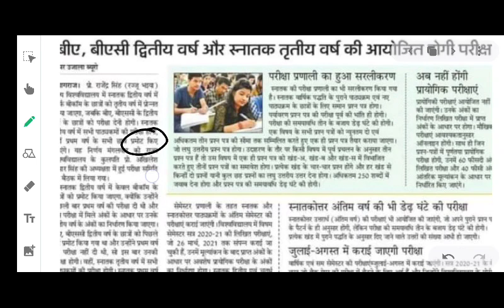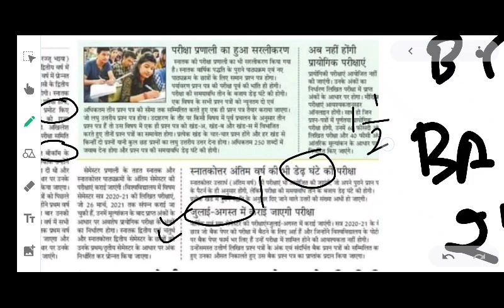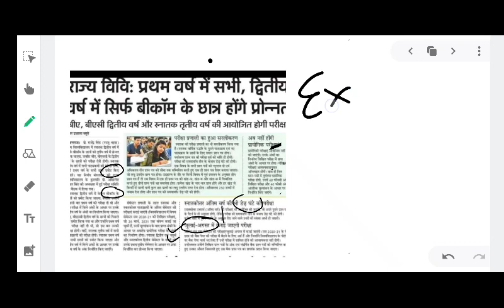Breaking News || राज्य विश्वविद्यालय परीक्षा को लेकर बड़ी खबर || एग्जाम कब और कैसे || Promote News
Breaking news,
राज्य विश्वविद्यालय परीक्षा को लेकर बड़ी खबर ,
एग्जाम कब और कैसे
Promote news